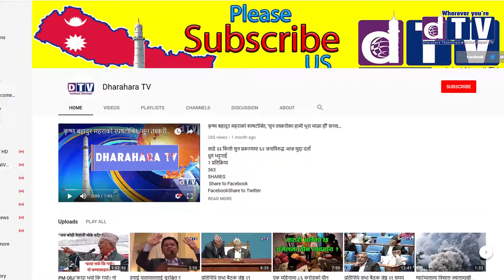खेल क्षेत्रको बिकासका लागी सरकार प्रतिवद्ध